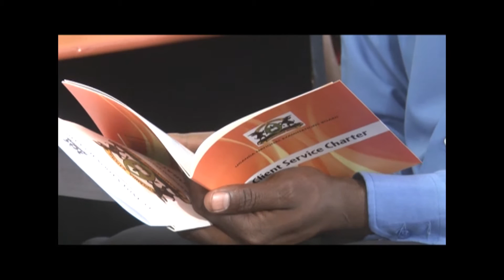Amasomero agakoze obulungi gasibye mu kunjaganya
Ekitongole ekivunanyizibwa ku bigezo mu gwanga kifulumiza ebyava mu bigezo bya siniiya ey’omukaaga  eby’omwaka oguwedde nga biraga nti  ku mulundi guno abayiizi abawala bakoze bulungi okusinga ku balenzi. Abayiizi emitwalo10,8,419 bebatula ebigezo omwaka oguwedde nga ebitundu 98.4 % bayise bulungi ebigezo byabwe.